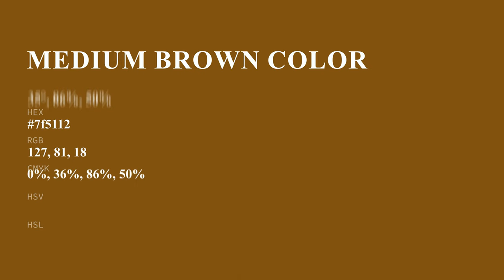Medium Brown color 7f5112 hex color - Brown color - Cool color 7f5112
What color is Medium Brown ? 7f5112 hex color - Brown color - Cool color 7f5112

Hex 7f5112 Color Code is also known as Medium Brown color.